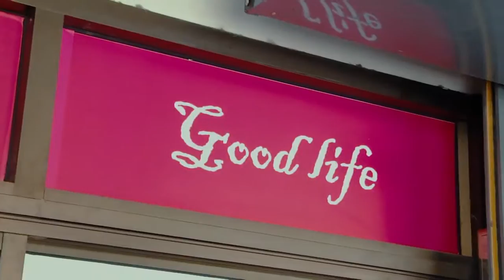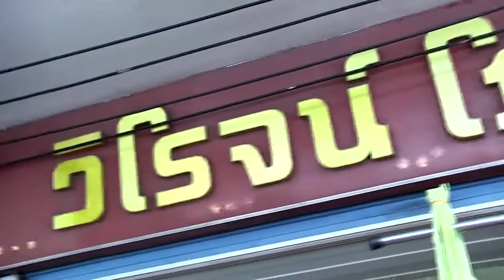พรุ่งนี้ฉันจะลดความอ้วน : ThangLong 1/3